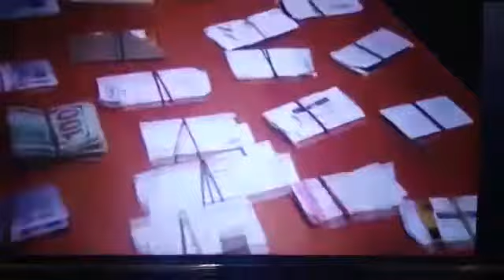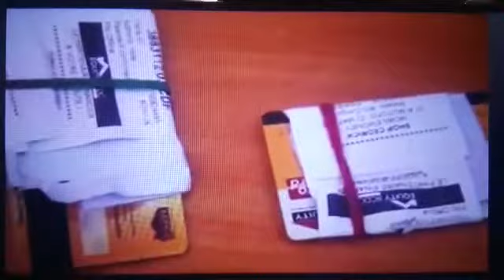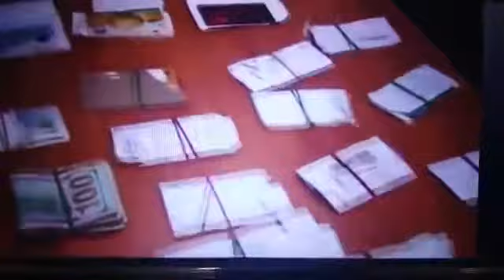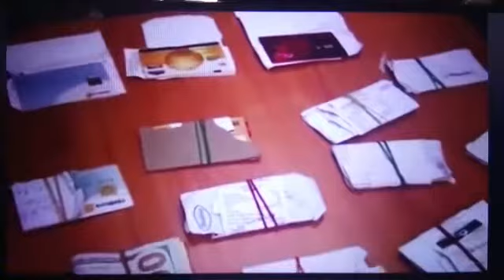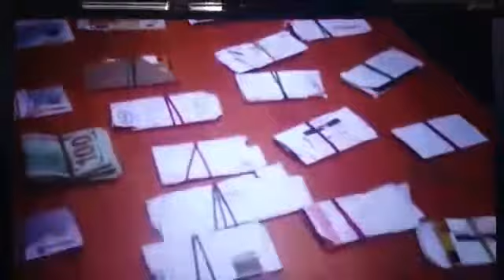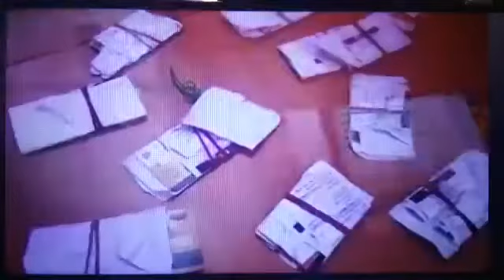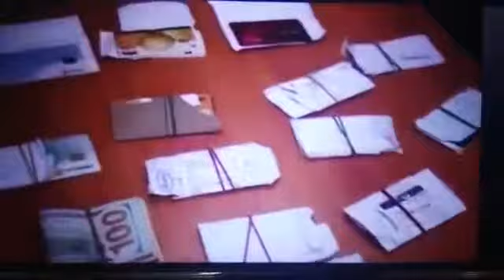ARRESTATION D'UN AGENT PUBLIC DE L'ETAT MINI DE 34 CARTES BANCAIRES DE FONCTIONAIRES ACTES DE FRAUDE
UN AGENT PUBLIC DE L'ETAT AUX ARRETS POUR DETENTION ILLEGALE DE 34 CARTES BANCAIRES PRESUMEE D'UN ACTES FRAUDULEUX. ABONNEZ VOUS MASSIVEMENT SUR NOTRE CHAINE: "AFRO KONGO NEWS TV OFFICIEL" AI CLIQUE AUSSI SUR LA PETITE CLOCHE DE NOTIFICATION POUR NE PAS RATER DE NOS VIDEOS EN N'OUBLIAIT PAS DE PARTAGER AUSSI LA VIDEO ET DE LA LIKEZ.👆👆👆👆👆